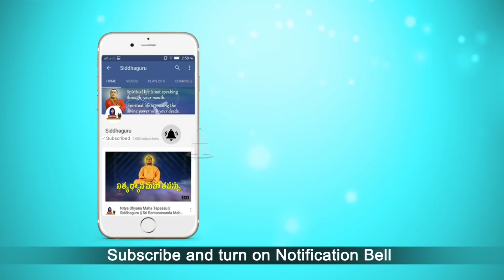ప్రస్తుత మనుష్యుల వైఖరిపై టెక్నాలజీపై మహర్షి వారేమన్నారు? || SIddhaguru || Ramanananda Maharshi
Siddhaguru response to different comments on him, Hanuman, lord Rama and Ramayanam that are being telecasted in Social Media and the Impact of Technology on people.